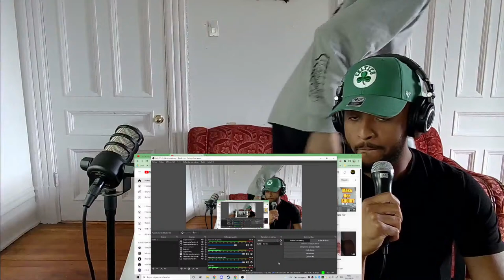REGARDE Lamanif vs K5 AVEC ParkaOne & Franko Bucci